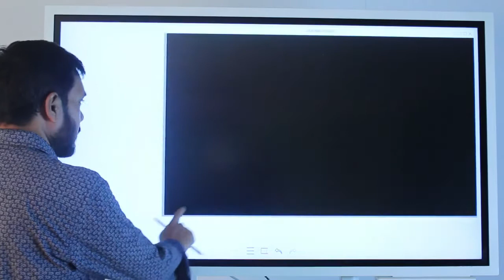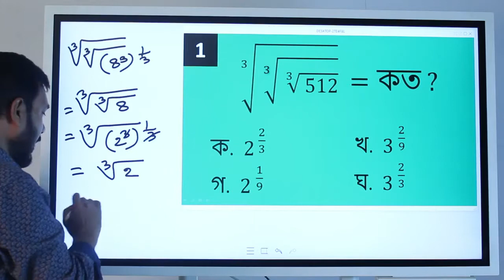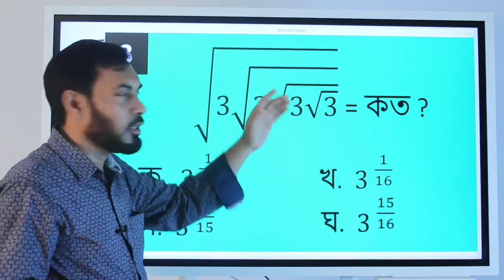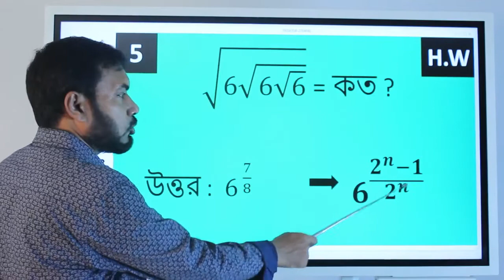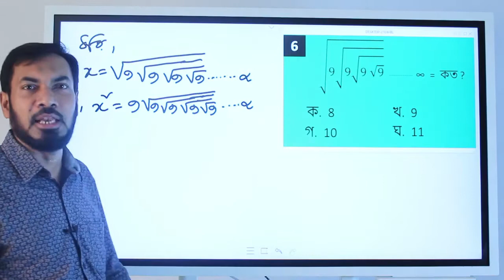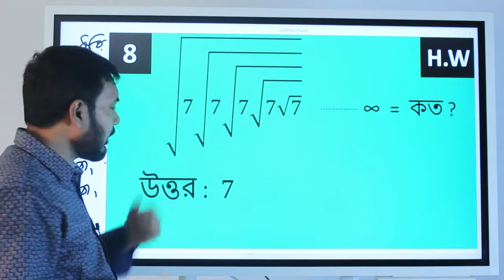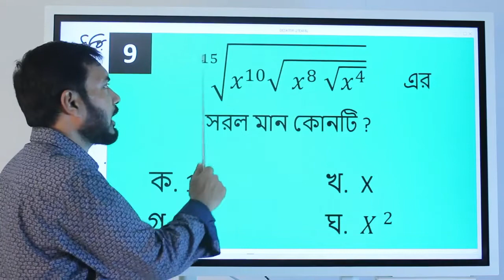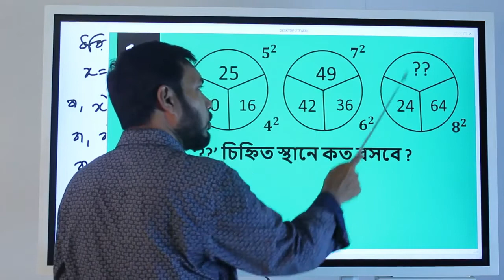Online Class A. K. School And College-Class # 10 General Math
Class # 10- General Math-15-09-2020